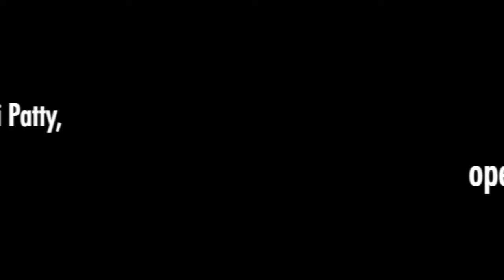Legendary Christian vocalist, Sandi Patty, opens about her sexual abuse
Millions know five-time Grammy® Award Christian artist, Sandi Patty, as "The Voice" as critics dubbed her due to her wide soprano vocal range. But what no one knew for most of her life was that she was sexually molested as a little girl. Off-stage, she struggled to have a voice at all. Finally speaking up for herself to help others, she's here today to share her story with us.

Watch Lifestyle Magazine each week, featuring special guests and our team with Roy Ice, Mike Tucker, Obi Obadike, Dr. Sharmini Long and Lynell LaMountain to help you "live your best life possible". Watch previous episodes on demand on our Roku, AppleTV, Amazon Fire TV channels as well as For a list of networks and other places to watch on tv